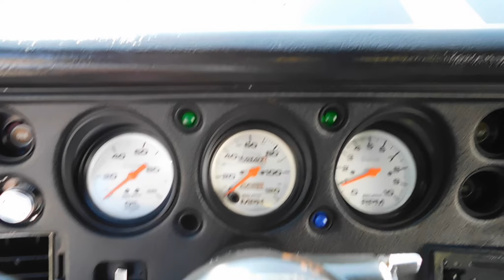1972 Chevrolet Chevelle SS Tribute Gateway Classic Cars 532 CHA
Introducing a stunning 1972 Chevrolet Chevelle SS Tribute, a classic American muscle car that captures the essence of an era. This iconic vehicle boasts a vibrant yellow exterior that commands attention and exudes a sense of power and style. Complementing the striking exterior is a sleek black interior, creating a timeless and sophisticated look.

Under the hood, this Chevelle SS Tribute is equipped with a formidable 454 V8 engine, delivering impressive performance and a thrilling driving experience. Paired with an automatic transmission, this powerhouse ensures smooth and effortless gear shifts, making every drive a pleasure.

This Chevelle SS Tribute comes loaded with features designed to enhance both comfort and performance. Power brakes and power steering provide ease of handling, while seatbelts ensure safety for all occupants. The tilt steering wheel allows for customizable driving comfort, catering to drivers of all preferences.

An aluminum radiator ensures optimal engine cooling, while the Edelbrock Performer intake and chrome valve covers add a touch of performance flair under the hood. The car sits on Cragar SS wheels wrapped in BFG white letter tires, offering both style and traction. The 12 bolt rear end further enhances the vehicle's performance capabilities.

Inside the cabin, AutoMeter gauges provide precise and reliable information, keeping the driver informed at all times. This 1972 Chevrolet Chevelle SS Tribute is a remarkable blend of classic design and modern features, making it a must-have for any muscle car enthusiast.